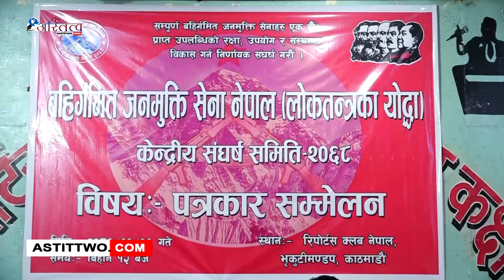अयोग्य लडाकुलाई दुई लाख दिने निर्णय कार्यान्वयन नभए प्रतिरोधमा उत्रने चेतावनी दिएको छ ।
बहिर्गमित जनमुक्ति सेना नेपालले अयोग्य लडाकुलाई दुई लाख दिने निर्णय कार्यान्वयन नभए प्रतिरोधमा उत्रने चेतावनी दिएको छ ।

शनिबार काठमाडौंमा पत्रकार सम्मेलन गर्दै बहिर्गमित जनमुक्ति सेना नेपाल, केन्द्रीय संघर्ष समितिले लामो कानुनी लडाइँपछि दुई लाख दिने निर्णय कार्यान्वयन हुन लागेकाले निर्णय कार्यान्वयन नभए प्रतिरोधमा उत्रने चेतावनी दिएको हो ।

पत्रकार सम्मेलनमा माओवादी अयोग्य लडाकुका नेता राजन थापा (सुवास) ले आफूहरुलाई २ लाख दिने सरकारी निर्णयको नबुझीकन विरोध भइरहेको र केहि दलले राजनीतिकरण गर्न खाजेको आरोप लगाउनुभयो । उहाले यसअघि अर्थमन्त्री भएका व्यक्तिले नै अहिले यस बिषयमा विरोध गरेको जिकिर गर्नुभयो । थापाले शान्तिप्रक्रियालाइ टुङ्गोमा लगाउन सवै दलहरु गम्भीर हुनुपर्ने बताउनुभयो ।
उहाले केपी शर्मा ओली प्रधानमन्त्री र विष्णु पौडेल अर्थमन्त्री भएका बेला नै २०७३–७४ को बजेटमा समेत २०६६ सालमा सातवटा शिविरबाट बिदाइ लडाकुलाई राहत दिने उल्लेख गरिएको बताउनुभयो । Official Website Youtube Channel of